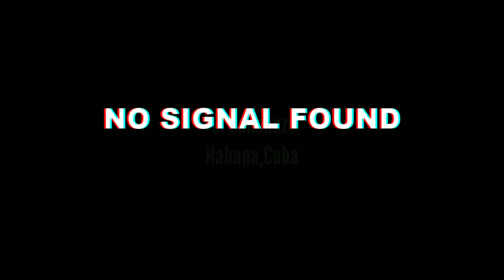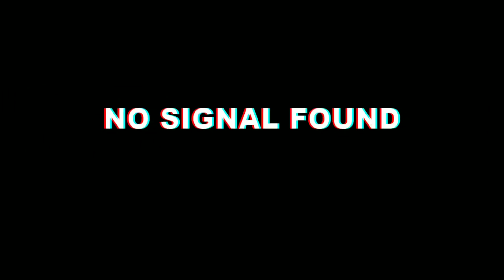Havana, Cuba Part 1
Havana,Cuba lugar de mucha Historia aqui un poco resumida algo de la gran historia de Cuba y de los que componen el comunismo la revolución Cubana y su Lider Fidel Castro tambien lugares claves que visitamos en La Havana